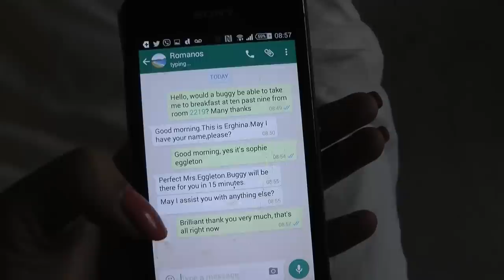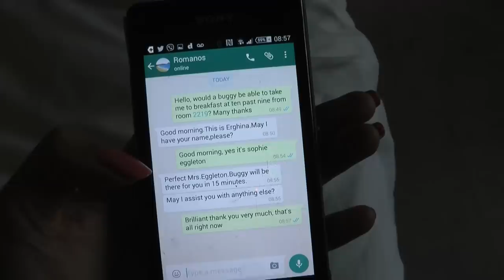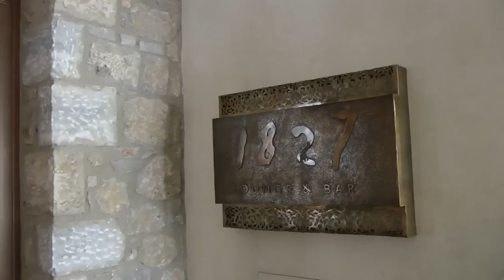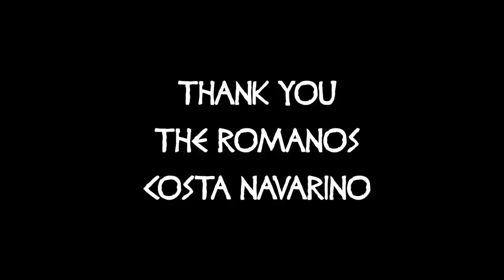TRAVEL VLOG: MY WEEKEND IN COSTA NAVARINO